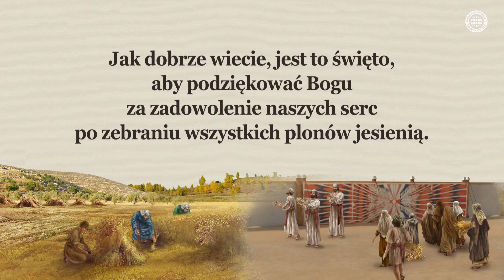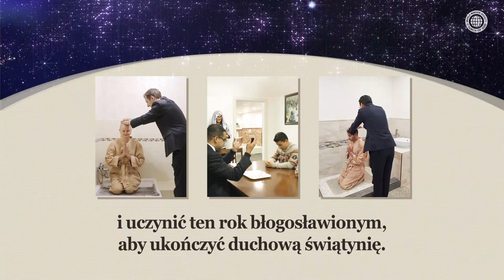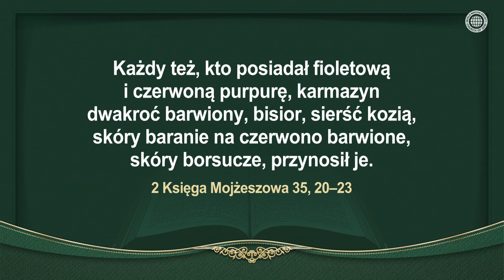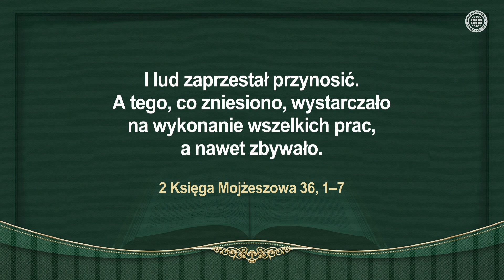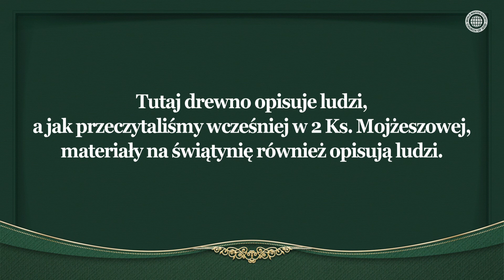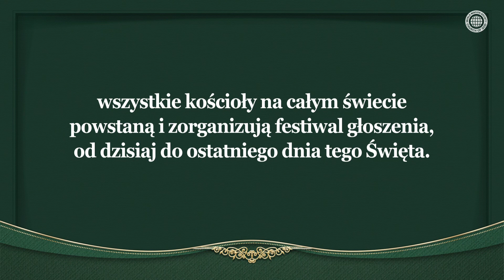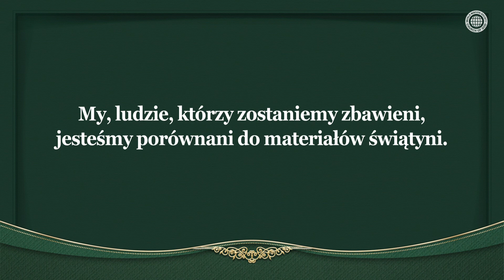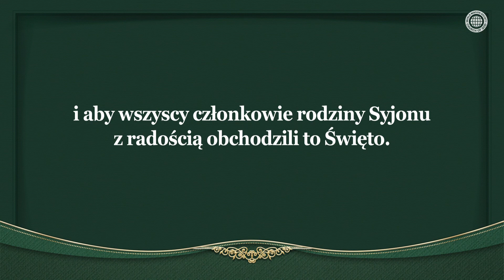Święte Zgromadzenie Święta Namiotów [Kościół Boga Towarzystwo Misji na Świecie]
Święto Namiotów, święto upamiętniające zakończenie budowy świątyni
Kiedy Mojżesz i Izraelici zbudowali przybytek jako miejsce dla Dziesięciu Przykazań, w posłuszeństwie woli Boga, serca ludu były poruszone i z radością przynosili wszelkiego rodzaju materiały potrzebne do ukończenia budowy świątyni. To jest pochodzenie Święta Namiotów.

Członkowie Kościoła Boga gromadzą materiały na duchową świątynię
Jezus zebrał materiały na niebiańską świątynię przez głoszenie.
Prawdziwym znaczeniem Święta Namiotów w tym wieku jest znalezienie wszystkich członków naszej niebiańskiej rodziny – materiałów na duchową świątynię, poprowadzenie ich do Ojca i Matki oraz ukończenie niebiańskiej świątyni.

List do Efezjan 2, 21–22
Na którym [Jezusie] cała budowa mocno spojona rośnie w przybytek święty w Panu,
na którym i wy się wespół budujecie na mieszkanie Boże w Duchu.

[Ten film jest chroniony prawem autorskim przez Kościół Boga Towarzystwo Misji na Świecie. Nieautoryzowane kopiowanie i dystrybucja są zabronione.]